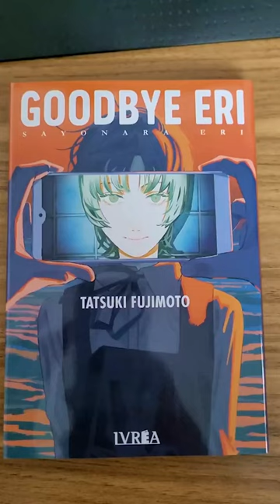Reciente Lectura: Goodbye Eri ed IVREA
Comenten si les gusta la idea de sumar este tipo de contenidos al canal de tanto en tanto.

Código de CREADOR de EPIC: VITTERNOW

¡Cafecito app te permite brindar tu apoyo en pesos Argentinos por Mercado Pago en dos clicks!

¡Gracias!